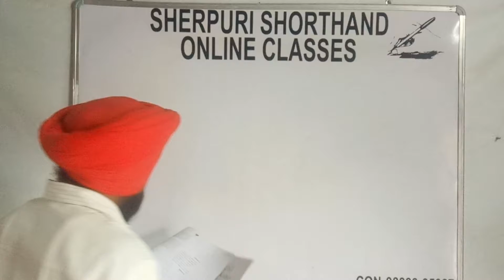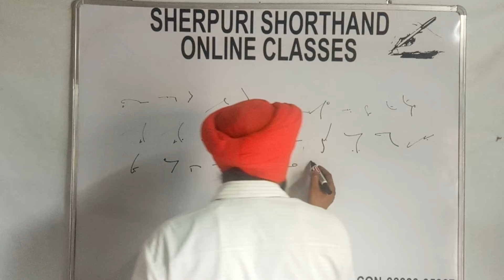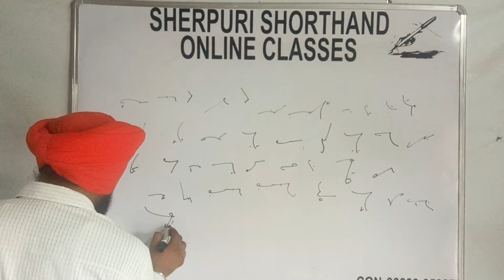ਅਭਿਆਸ 65 Shorthand Punjabi Tutorial For Beginners By Sukhwinder Sherpuri